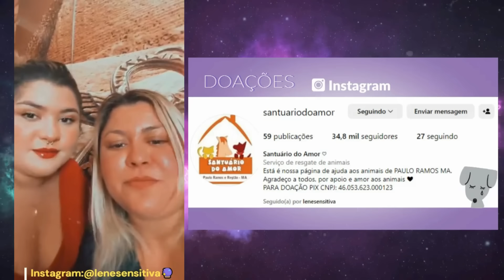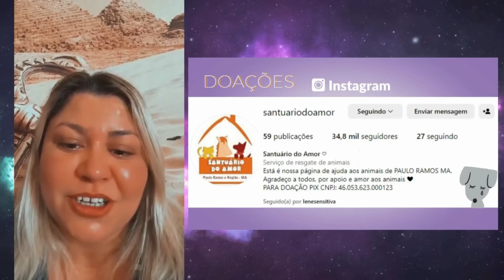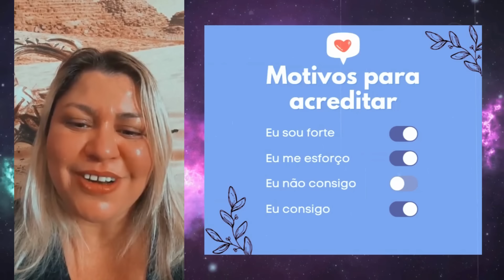🔮 LIVE + PREVISÕES ALARMANTES DE LENE SENSITIVA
LENE SENSITIVA
Elene, mais conhecida como Lene Sensitiva, nasceu em Paulo Ramos, no Maranhão, e atualmente mora em Sorocaba, aos sete anos de vida, ela teve suas primeiras sensações e visões: o aviso de que seu avô estava partindo. “Sempre fugi do meu dom. Sempre vejo e sinto as coisas”, contou.

- Telefone de vendas para adquirir o áudio de frequência: Rai - 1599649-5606. Eduarda - 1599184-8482.
- ♡Contribua na ONG de animais que a Lene Sensitiva ajuda:
PARA DOAÇÃO PIX CNPJ: 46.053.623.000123